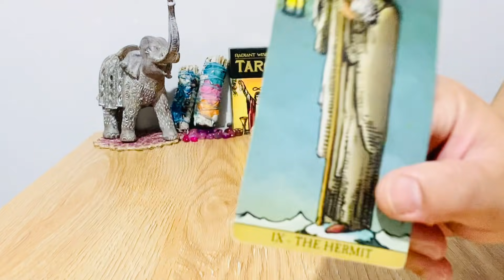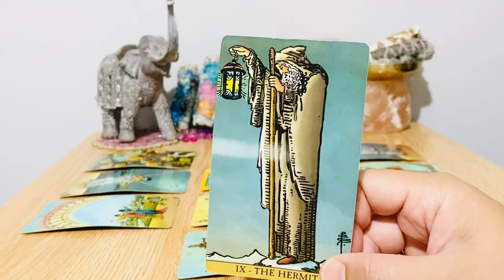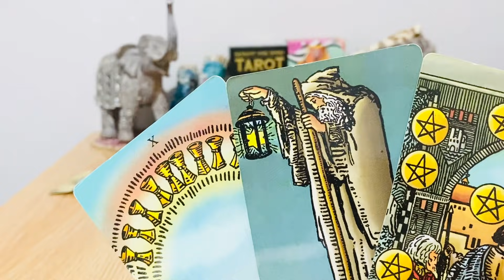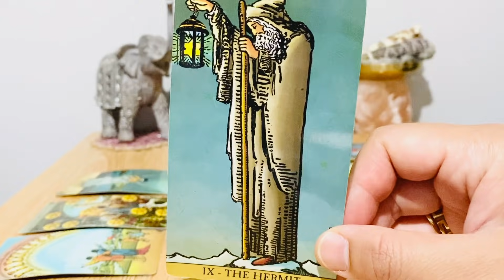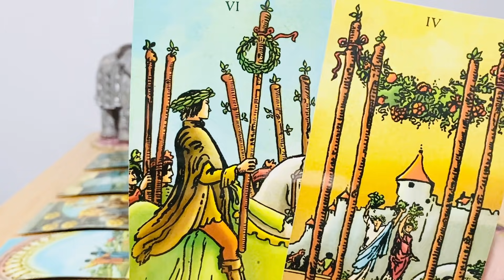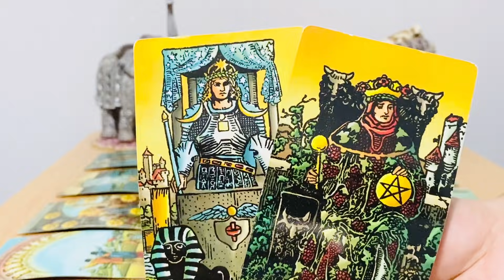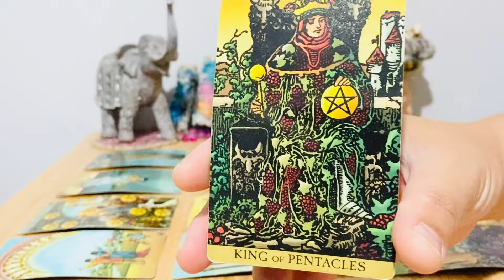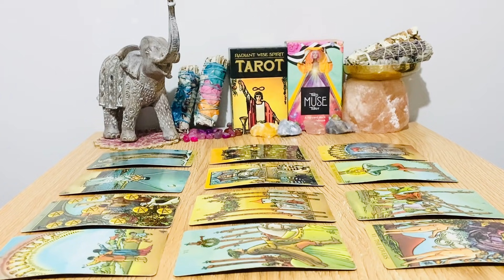VIRGO - " Reveal The Deal..❤️ " - MARCH 2021